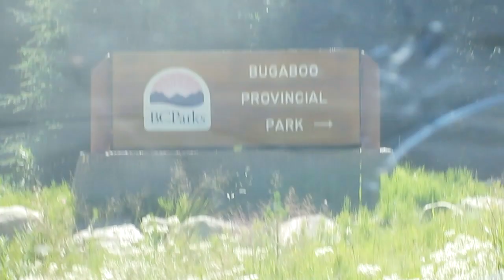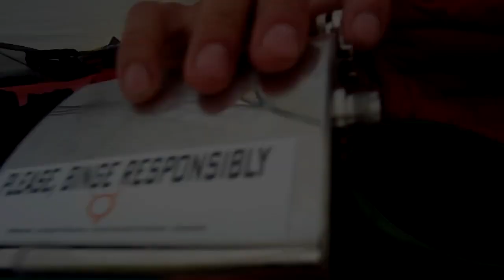The Bugaboos are pretty sweet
Pretty sweet weather.
Pretty sweet climbing.
Pretty sweet crew.
Pretty sweet everything!
Oh except the food. The food was pretty dehydrated.

Six days at Applebee - climbed Brenta Spire SE spur, Eastpost Spire east ridge, Snowpatch Route